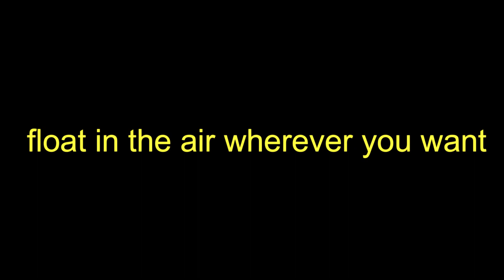Float in Air Anywhere by Salvador Molano Olivera video DOWNLOAD